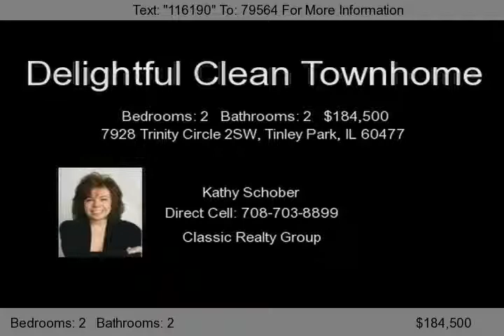7928 Trinity Circle 2SW, Tinley Park, IL 60477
From the moment you walk in, you'll know you're home!   Delightfully decorated with plush grey carpet in LR/DR!   Lrg cheery kitchen w/ all appliances!  Leads to large screened balcony!  Two ample bedrooms with so much closets space!  Master BR - huge Bath w/glamour tub and separate shower-Wow!  1 car Garage located under building--once you pull in, you're in!   So much to offer!...